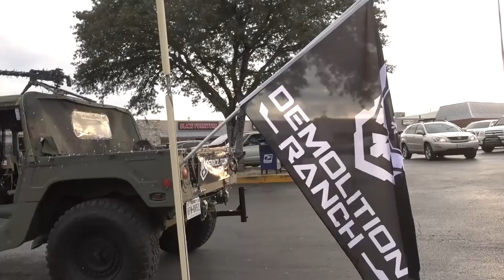Fireside Chat With Matt and Mere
Thanks for all the intro submissions!!!

Look good and support your favorite family!!!

The Drone I Use
GoPro Hero5
GoPro Session
Compound Sliding Miter Saw
Drill/Driver Combo
My editing software